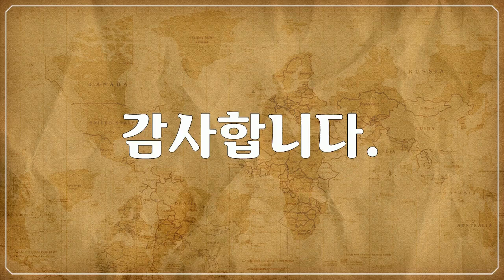나미비아의 다양한 동물들50종, Various animals of Namibia 50 species